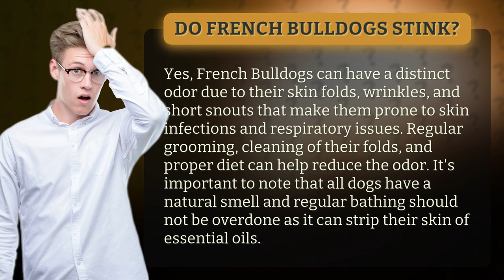Do French Bulldogs stink?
Are you a French Bulldog owner struggling with a smelly pup? Look no further! In this video, we'll tackle the age-old question: Do French Bulldogs stink? Discover the root of your furry friend's odor and learn expert tips on how to keep them smelling fresh and clean. From proper grooming techniques to diet adjustments, we've got you covered. Don't let your dog's smell hold you back from cuddles and playtime - tune in now!